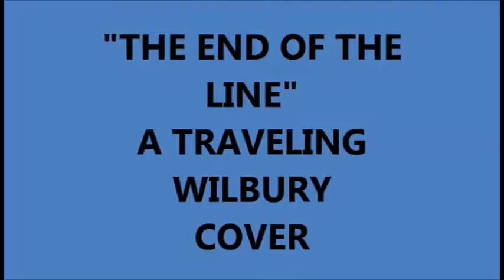END OF THE LINE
"END OF THE LINE" A TRAVELING WILBURY COVER
 By OATIS OATS (Joe Tona)